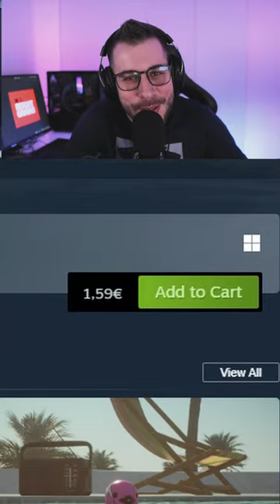Najbolja igra ove godine?! 😱